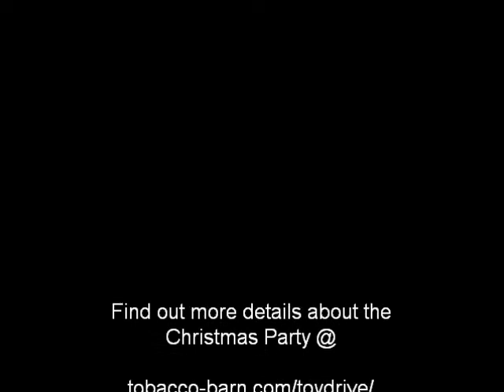7.Macanudo.Promo.wmv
3 days left!